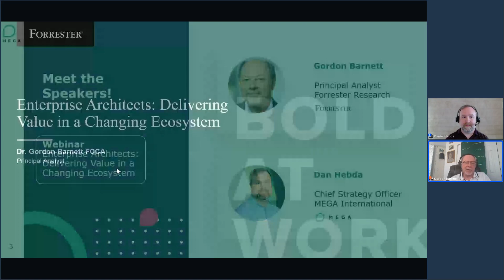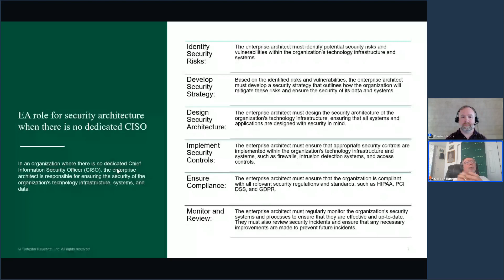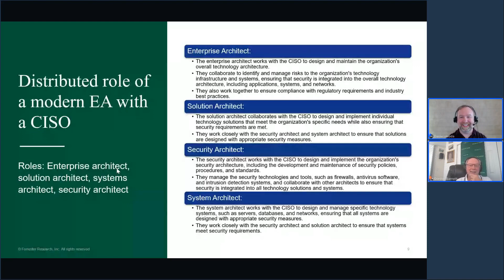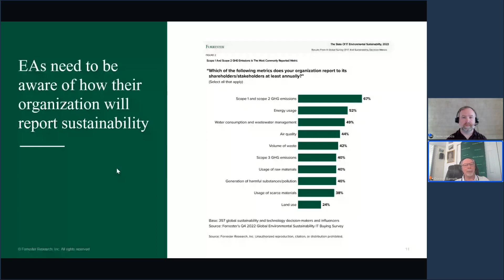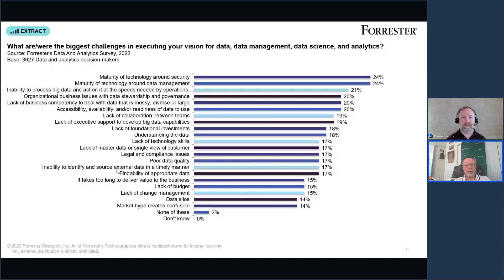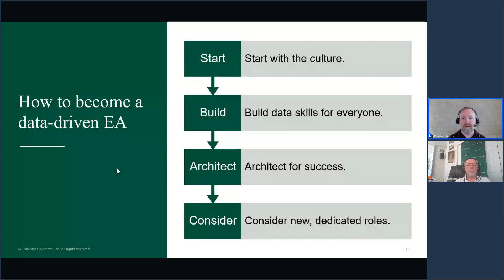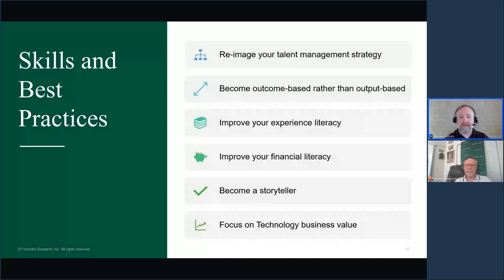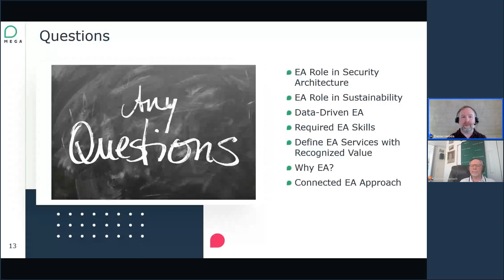Enterprise Architects: Delivering Value in a Changing Ecosystem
Watch this video featuring Gordon Barnett, Principal Analyst at Forrester Research, and learn how to adapt your practices to stay ahead of the curve in a rapidly changing business ecosystem. Gordon will discuss:

- Today's key challenges and their impact on the EA practice
- Practical tips for delivering a long-lasting impact on your organization
- The prominent role of the enterprise architect to deliver insights to support decision-making